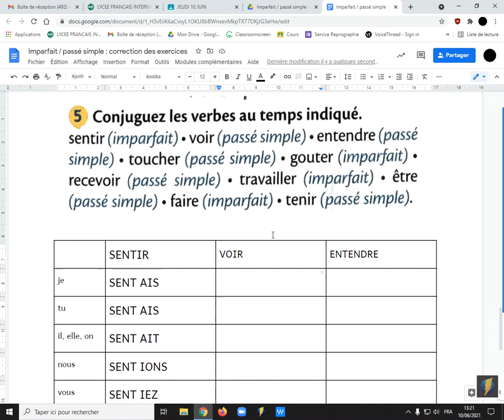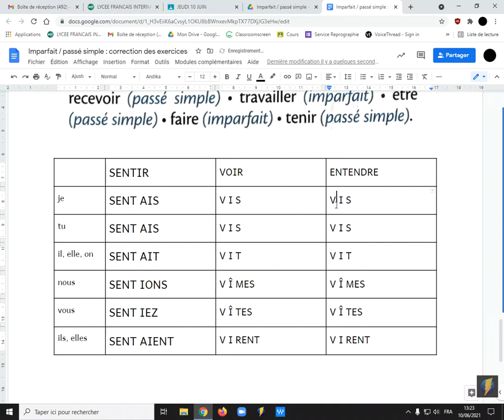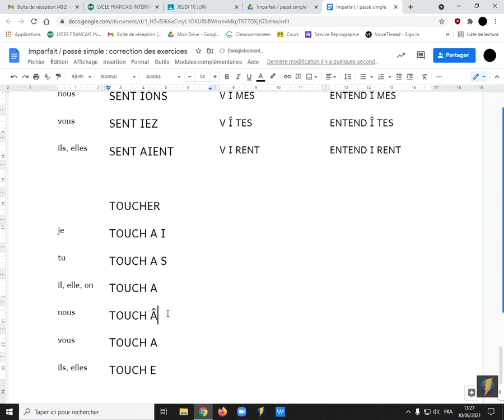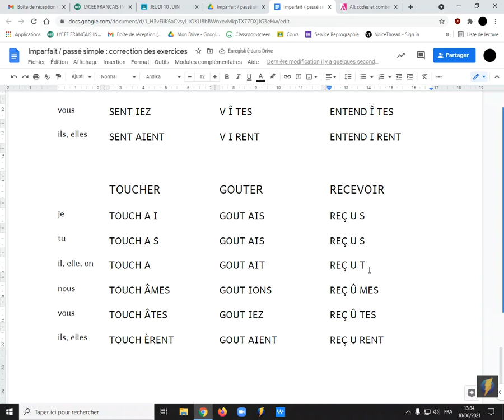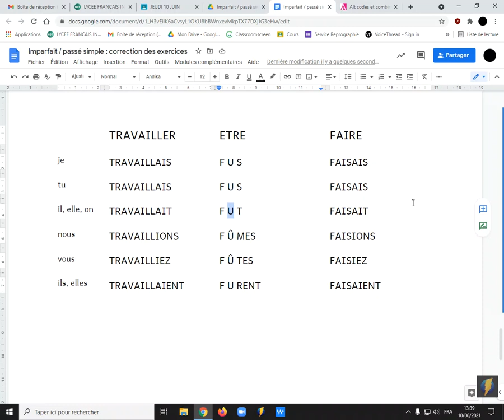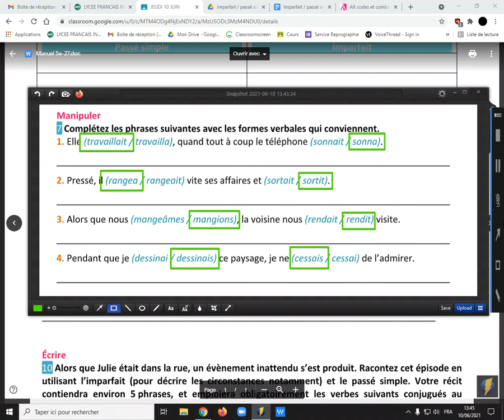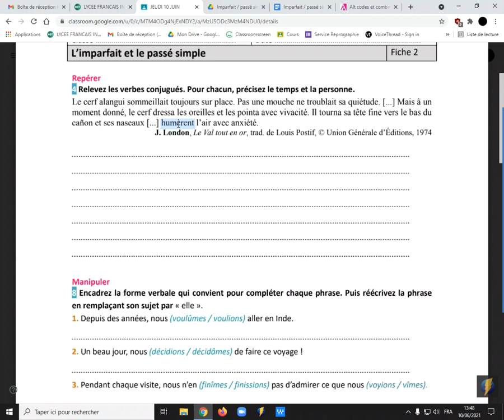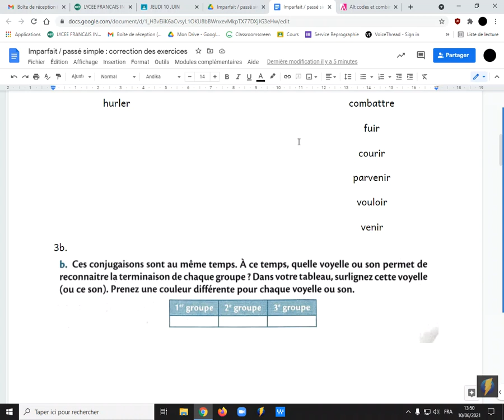5e / correction des exercices sur le passé simple et l'imparfait